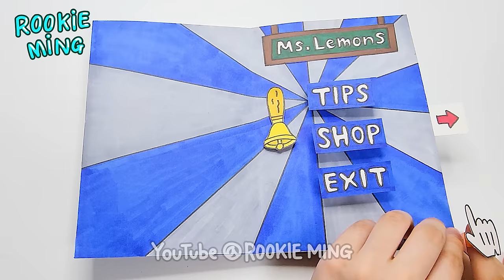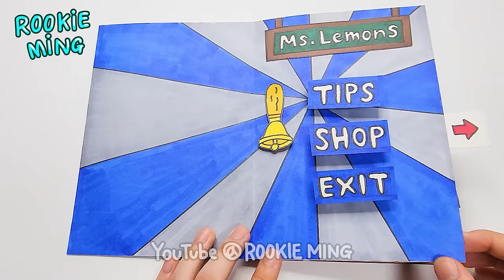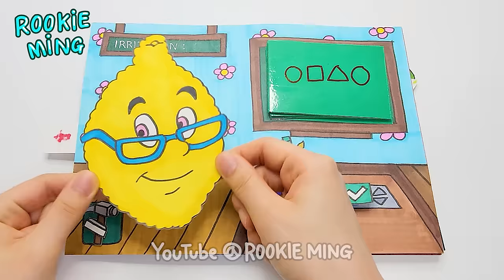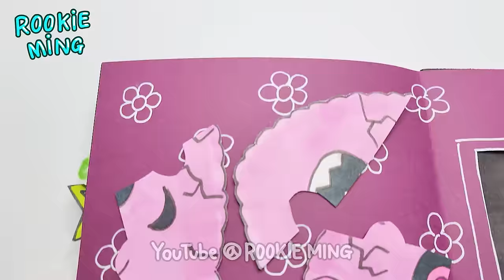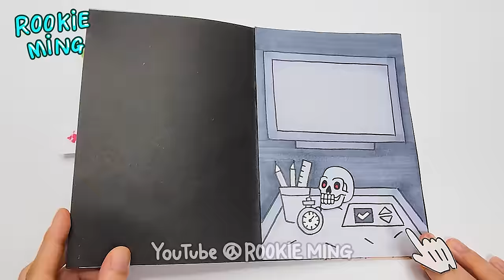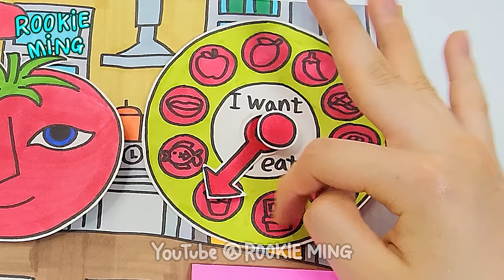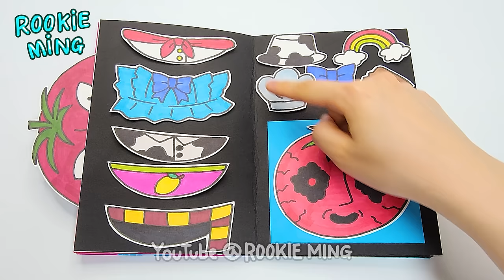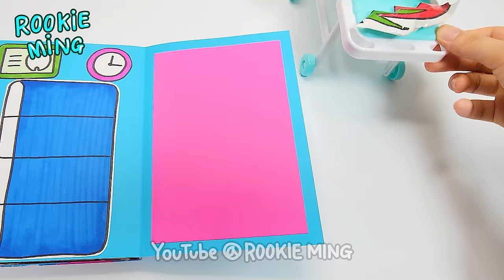(공포게임) 미스 레몬 게임책🍋 vs 미스터 토마토 게임책🍅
Ms. Lemon BGM

𝗠𝘆 𝗦𝗡𝗦
 🧚‍♀️  zepeto - rookieming
 🍀  Naver tv - rookieming 루키밍